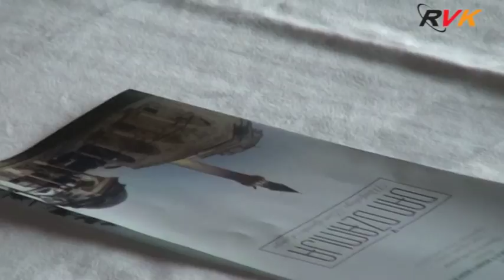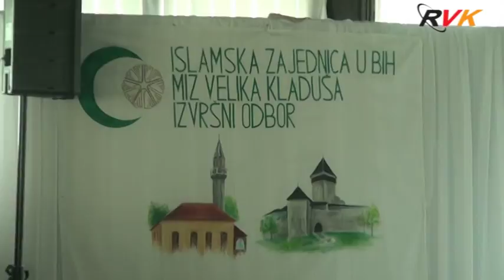RVK - Medžlis IZ Velika Kladuša: Javna tribina manifestacije „Dani džamija i džemata“ (23.04.2018.)